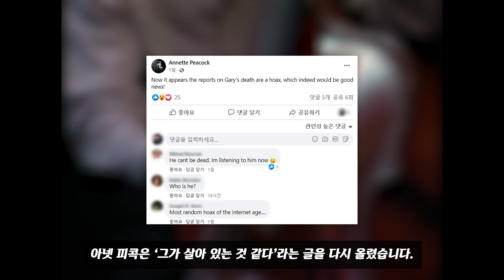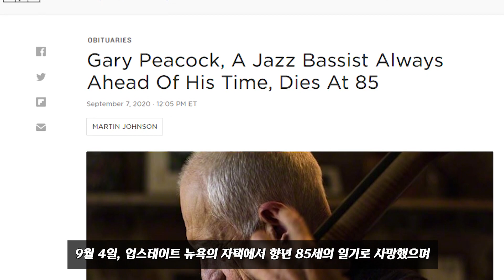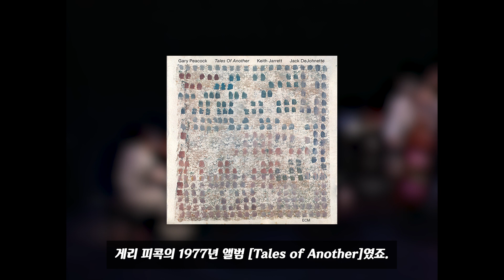[News] ‘게리 피콕 사망설’은 가짜 뉴스가 아니었다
위대한 베이시스트이자 작곡가 게리 피콕(Gary Peacock)의 명복을 빕니다.